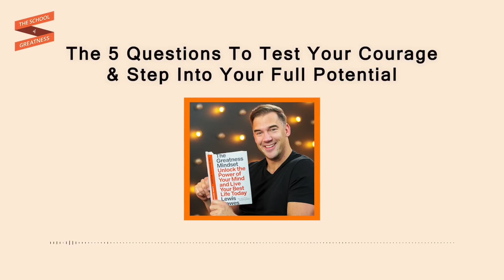5 Courageous Questions You MUST Ask Yourself For MASSIVE SUCCESS